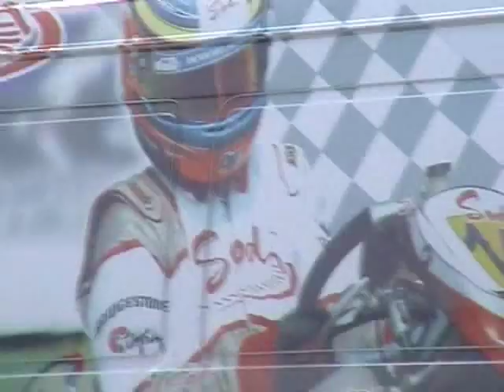KART KF3 HUGO MEUNIER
AUTOREILLE 2008 KARTING KF3 HUGO MEUNIER